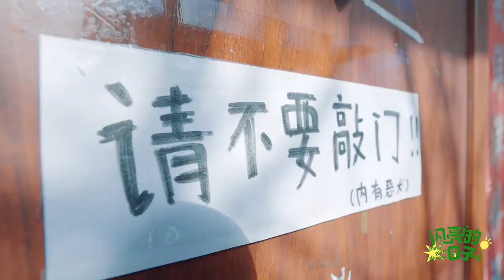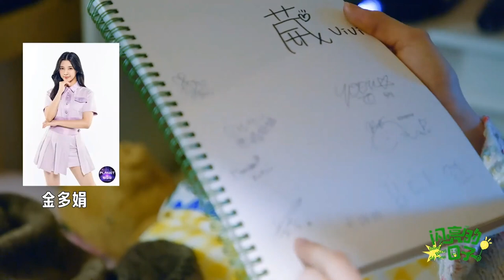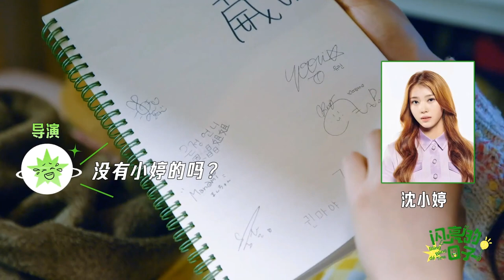[ENG SUB] Chen Hsinwei Dorm Reveal || 閃亮的日子 EP53 - Part 1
20220318 闪亮的日子 Bling Bling de Time - Chen Hsinwei gives a tour of her shared dorm room + shares her journal from GP999 and calls Shen Xiaoting